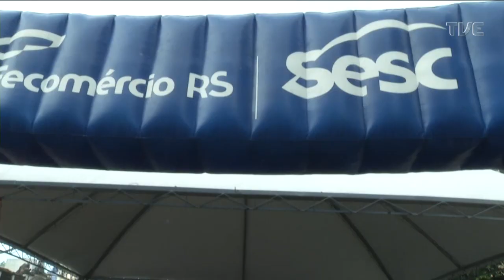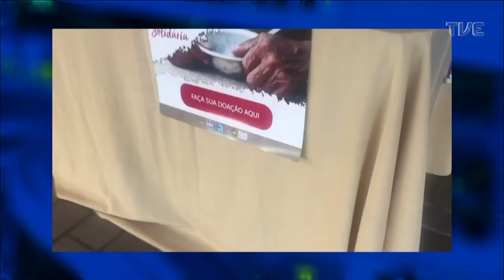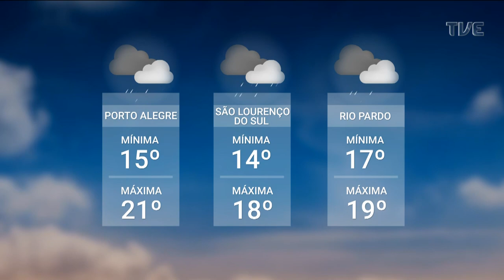Redação TVE | 18h30 - Aumento das internações por COVID-19 no RS - 25/05/2022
O Redação TVE de hoje analisa o aumento das internações por COVID-19 no Estado. O Chefe do Serviço de Infectologia do Hospital de Clínicas de Porto Alegre, Eduardo Sprinz, avalia a gravidade desse cenário. O programa apresenta também as notícias do esporte e da cultura, com destaque para a exibição do filme "Pra ficar na História", de Boca Migotto, na Cinemateca Paulo Amorim da Casa de Cultura Mario Quintana hoje às 19h.

»» Redação TVE, seg a sex, ao vivo às 18h30min na TVE RS, no e no